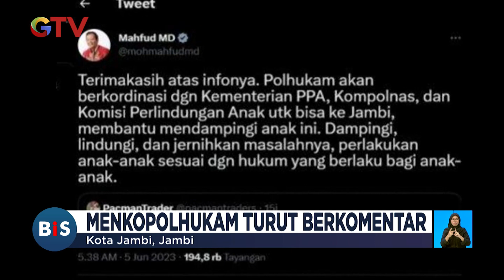Seorang Pelajar SMP Dilaporkan Polisi usai Kritik Pemkot Jambi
Saksikan info berita terkini di:
Buletin iNews Pagi: Senin – Jumat Pukul 03.45 WIB
Buletin iNews Siang: Setiap Hari Pukul 10.30 WIB
Buletin iNews Malam: Senin – Jumat 01.00 WIB
Buletin iNews: Senin – Jumat 12.00 | 14.00 | 00.00